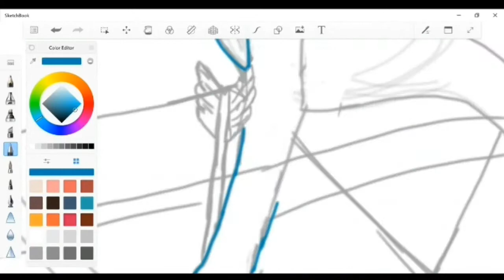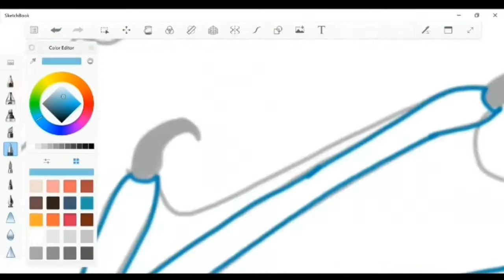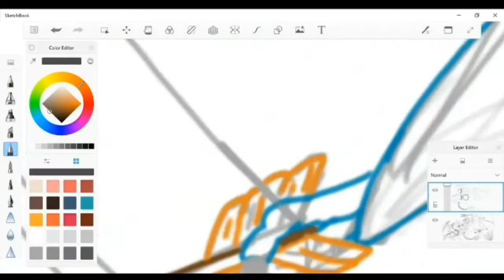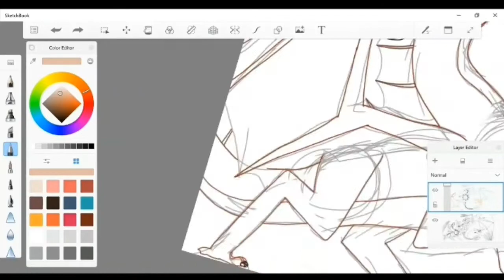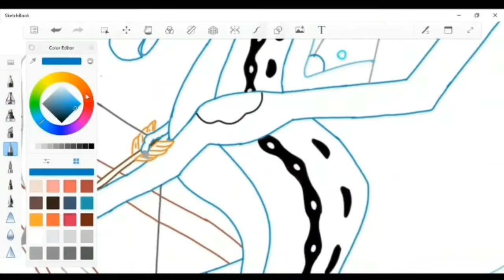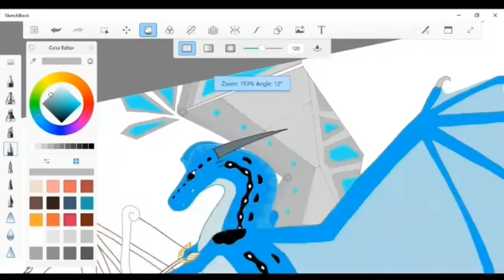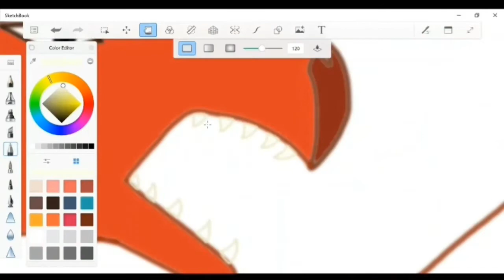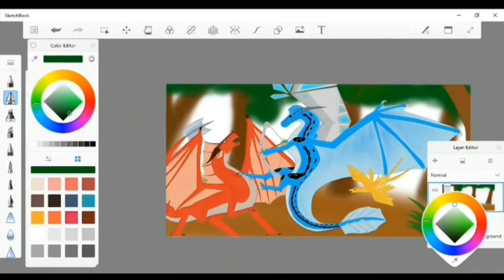Nacre's Vengeance: Speedpaint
Reuploaded to fit the screen better.
Here's a speedpaint of my arrow-eyed wyvern OC, Nacre! When she was a young dragonet, she was attacked by a fire dragon and lost her right wing. Now she hunts down hostile fire dragons with her fire and poison bow she calls Manta.

Intro made with: Flipaclip
Drawn with: Autodesk Sketchbook
Time taken: An hour and 24 minutes
Edited with: imovie